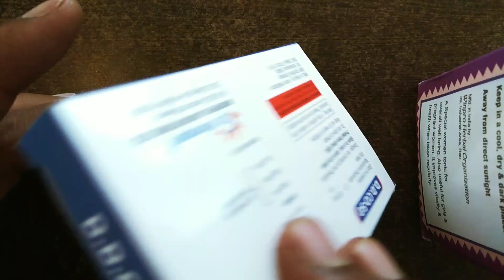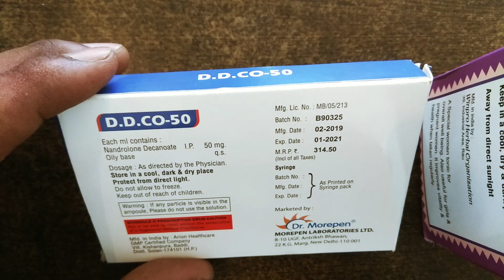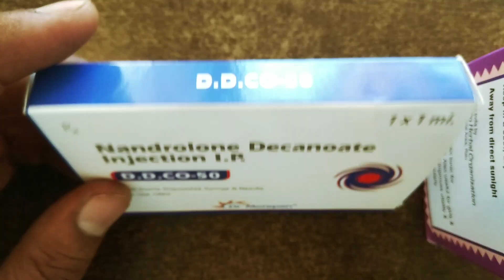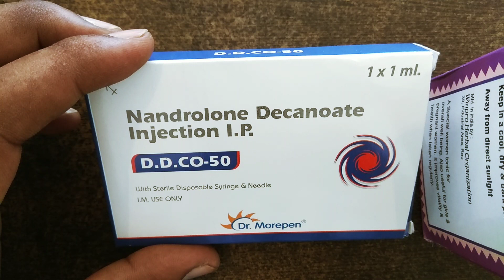deca durabolin injection uses and side effects in hindi, nandrolone decanoate injection, d.d.co-50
Deca durabolin injection  uses in hindi
Nandrolone Decanoate injection uses in hindi
DECADURABOLIN INJECTION uses in hindi

nandrolone decanoate injection ip 50 mg use in hindi
nandrolone decanoate results
nandrolone decanoate injection ip 50
nandrolone decanoate benefits
nandrolone decanoate injection ip metadec 50
nandrolone decanoate هرمون ,
Follow Me For Chatting 24×7.. 👇

जरूरी सूचना.. 👇
धन्यवाद 🙏